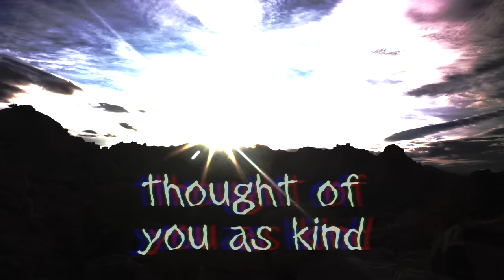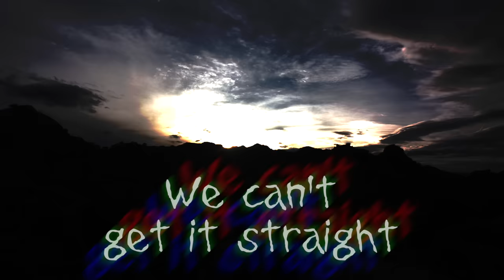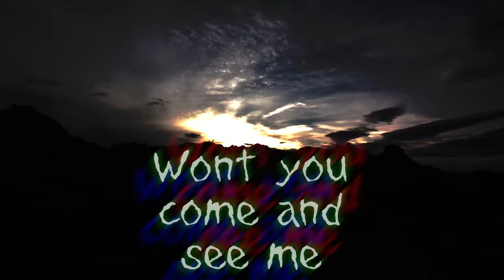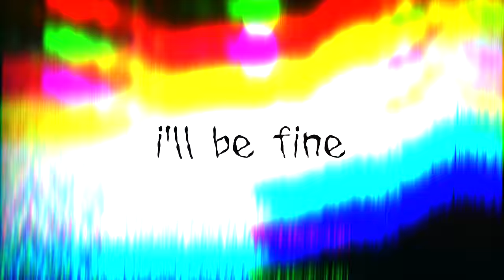J Mascis - Web So Dense [LYRIC VIDEO]